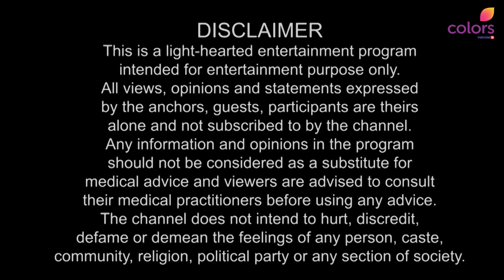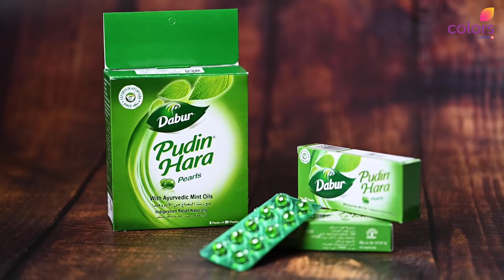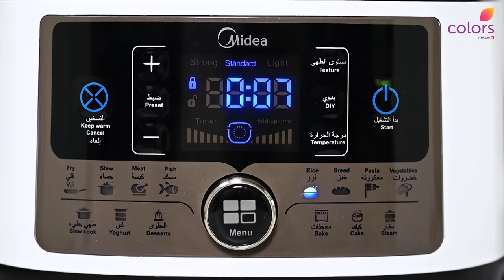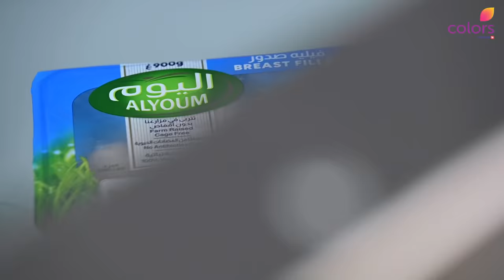Colors Food Trail 2022 - Episode 07 - Fakhr-e-Alam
Join us Every Sunday, 7:30PM UAE on Colors TV as we recreate the food experience and redefine the palate of the most loved Influencers from the UAE. Hosted by Karishma Fernandes

Watch Colors Food Trail, Every Sunday, 7:30PM UAE only on Colors TV